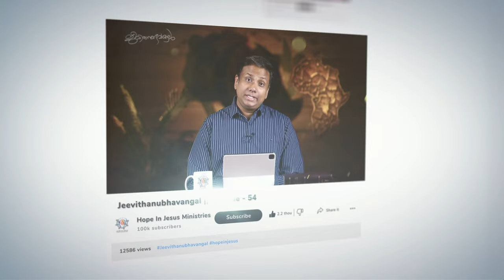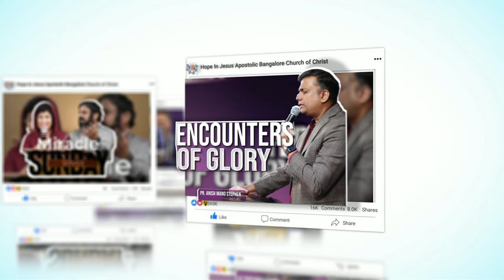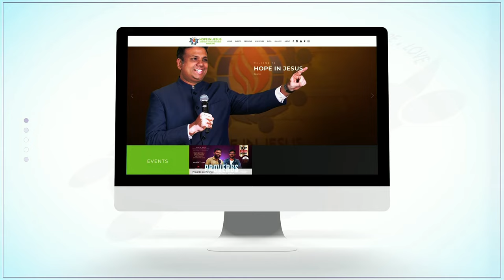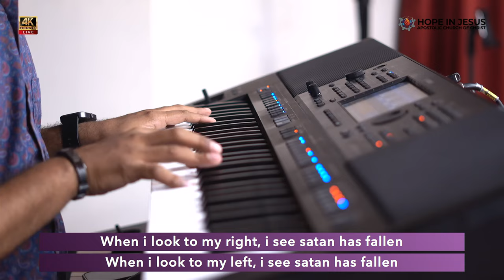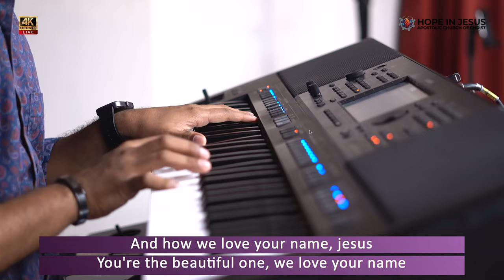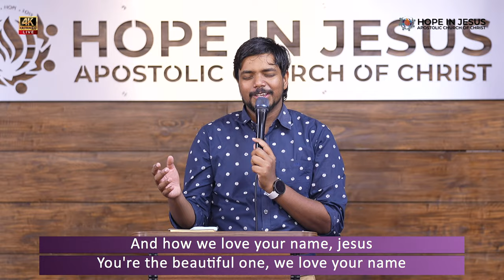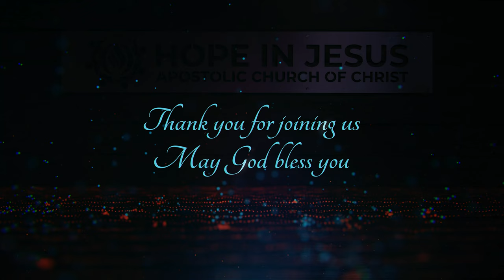🔴LIVE | 21 Days Life Changing Fasting Prayer | Day 18 | Evening Session | Pr. Raison Thomas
💳 PARTNER WITH US IN THE MISSION:
🔸A/c Name : HOPE IN JESUS
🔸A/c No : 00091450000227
🔸Bank : HDFC
🔸Branch : Kasturba Road Bangalore
🔸A/c Type : Savings
🔸IFSC / NEFT : HDFC0000009

📱 𝐌𝐨𝐛𝐢𝐥𝐞 / 𝐔𝐏𝐈 𝐏𝐚𝐲𝐦𝐞𝐧𝐭 𝐈𝐃 : hopeinjesusapostolic.41652942@hdfcbank

Hope In Jesus,
4th Floor, Van Huesen Building,
Neeladari Main Road,
Electronic City Phase - 1,
Bangalore-560100

🔸   Service Timings
Saturday Malayalam Service - 11 AM
Youth Service & Bible Study - 6 PM
Sunday Service
Tamil & Kannada Service -  7 AM
Sunday School - 9AM
English Combined Service - 10 AM
Telugu Service - 5 PM
Hindi Service - 7 PM

🔸   Glorious Revival Nights - Season 4
Mon to Thu - 7 PM
Friday Night Prayer - 9 PM

🔸   Our Mission
"To reach the unreached with the Gospel Of Jesus Christ and to disciple them to fulfill the great commission. To make every man perfect in Jesus Christ. Our vision is to build up generations for the Second Coming of Lord Jesus Christ according to the Holy Bible".